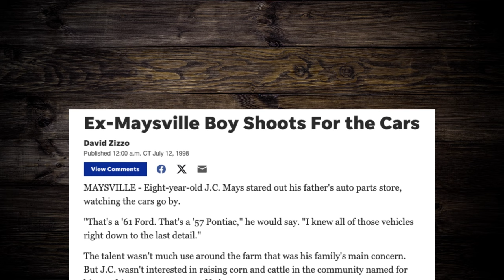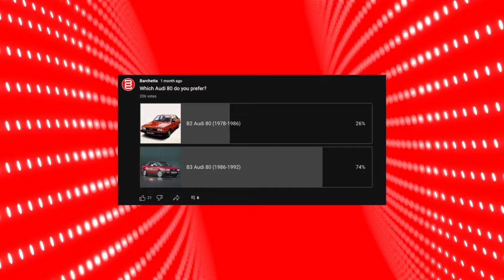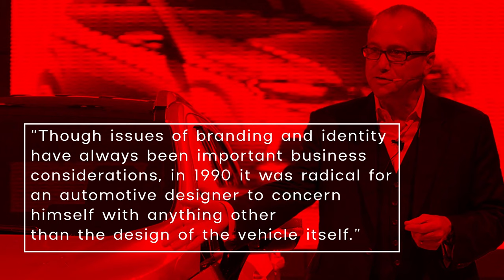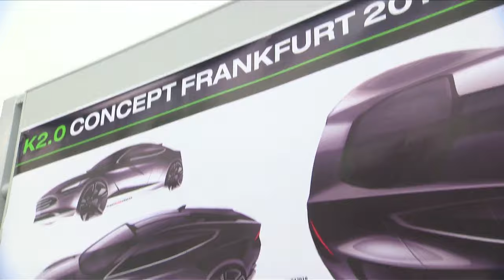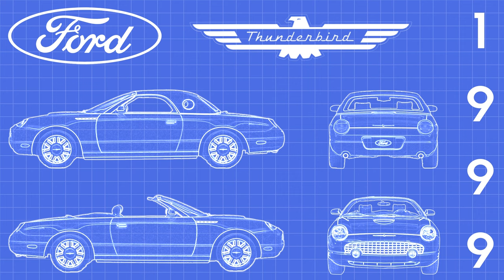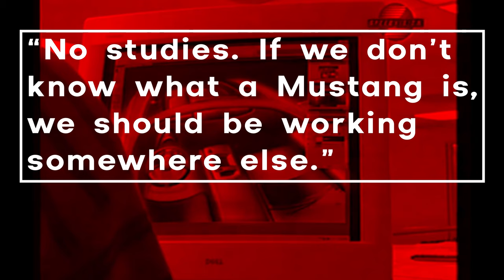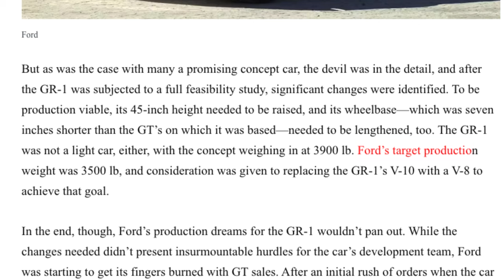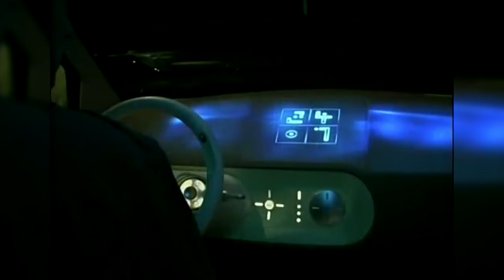J Mays and the Rise of Retrofuturism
J Mays spent his 34 years in the automotive industry reminding everyone why they fell in love with cars. He was at the forefront of the retro craze that dominated the late 90s and 2000s. Some of the most prominent cars of this nature, such as the fifth-generation Ford Mustang and the concept that inspired the Volkswagen New Beetle were designed under his watch. Nearly a decade after his retirement, the movement still resonates with automakers and consumers alike. Welcome to another episode of Industry Icons!

J Mays was born in Pauls Valley, Oklahoma in 1954 but grew up in nearby Maysville. This small town in the heart of the state has a population of just over 1,000 people. Many automotive designers become inspired to pursue that profession due in large part to their environment and the people around them, and Mays’ situation was no different. A 1996 article from The Oklahoman revealed how deep the obsession with cars ran in his family. J’s grandfather served on pit crews on the Indianapolis 500 and his great-grandfather was an amateur open-wheel racer. His dad also raced, though his career was cut short due to injury.

TIMESTAMPS

0:00 INTRO
0:38 EARLY LIFE
3:42 AUDI
4:49 1986 AUDI 80
6:20 AUDI AVUS QUATTRO
10:39 VOLKSWAGEN CONCEPT 1
14:49 COMING TO FORD
18:39 FORD THUNDERBIRD
22:13 FORD FORTY-NINE CONCEPT
23:52 2003 FORD MUSTANG GT CONCEPT/PRODUCTION MODEL
26:46 FORD 427 CONCEPT
27:26 2004 FORD SHELBY COBRA CONCEPT
28:15 2004 FORD SHELBY GR-1 CONCEPT
30::08 REFLECTIONS
31:31 FORD 021C CONCEPT
33:31 FORD 24.7 CONECPT
34:13 RETIREMENT